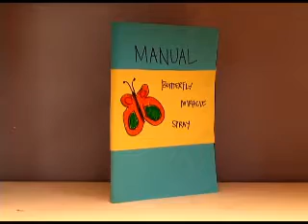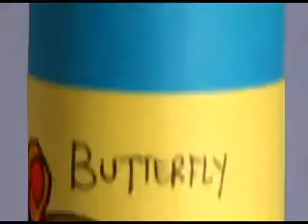Butterfly Miracle Spray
The Butterfly Miracle Spray
VIDPROD Ex 4: Home TV Shopping Program
Submitted: July 24, 2007
Prof. Trini Suguitan

Produced, directed, and edited by: Naomi Quimpo

Voice over (and make up!): Naomi Quimpo

Special thanks to:
Kriz Andres
Jem Ang
Mickey Curbita
Rachelle dela Cruz
Starsky Gan
Leslie Sy
Charmaine Tan
Andrew Ramos